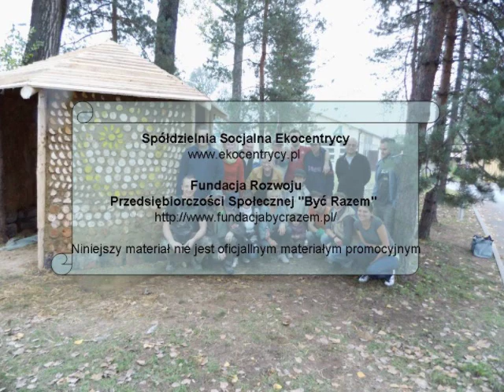Biobudownictwo warsztaty w Cieszynie - 22.09.2012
Film z ostatniego dnia warsztatów biobudownictwa w Cieszynie zorganizowanych przez Spółdzielnię Socjalną "Ekocentrycy" z Krakowa. Warsztaty były nie tylko wielką frajdą dla uczestników, ale zaowocowały nowymi znajomościami oraz pomogły przełamać wiele barier. Upadły bariery nie tylko względem biobudownictwa, ale także względem osób niepełnosprawnych umysłowo, które pod okiem swoich opiekunów chętnie i skutecznie pomagały w pracy.